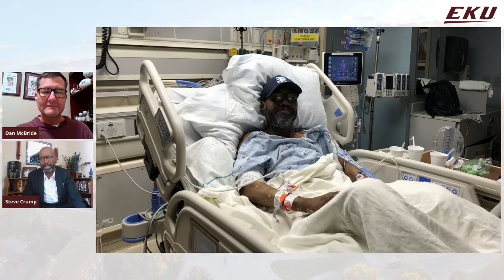Alumni Spotlight Series: Steve Crump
His dedication to producing, reporting, and diverse bodies of work have earned him a spot in the Kentucky Journalism Hall of Fame. Find out how EKU alum Steve Crump has turned over 40 years of experience in journalism and film into a career that has captivated many audiences and provided a unique new historical perspective.